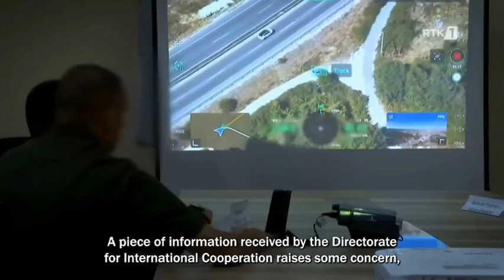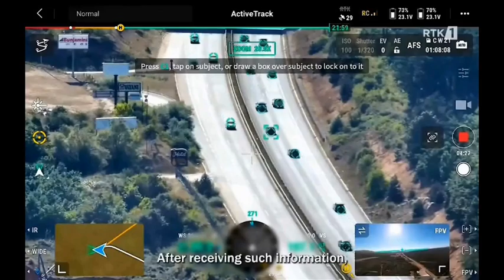Kosovo Police DroneGun Tactical 2024